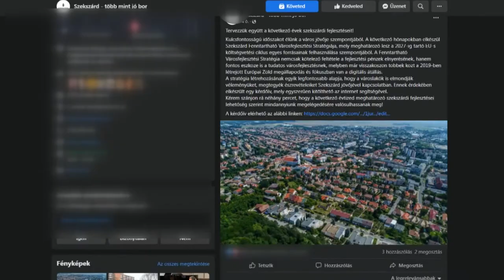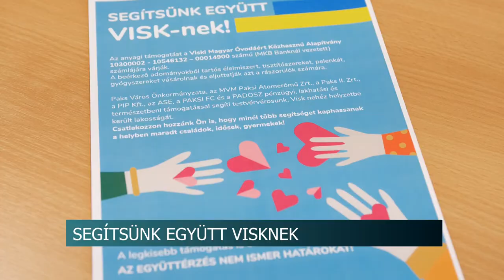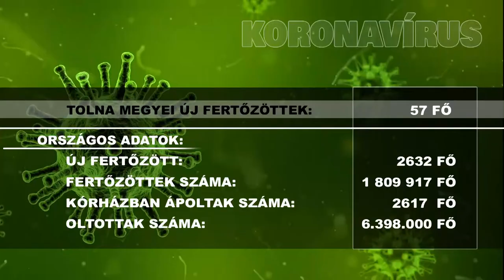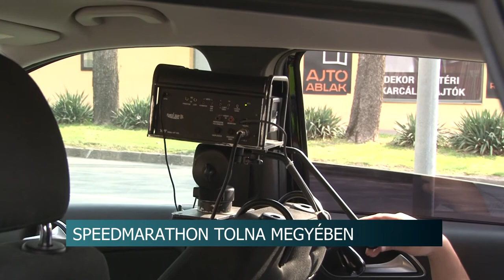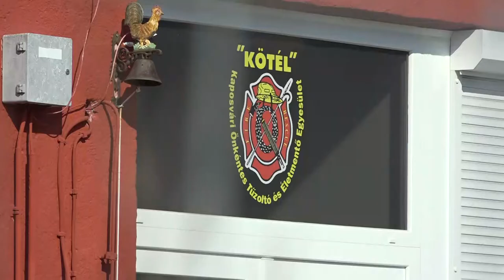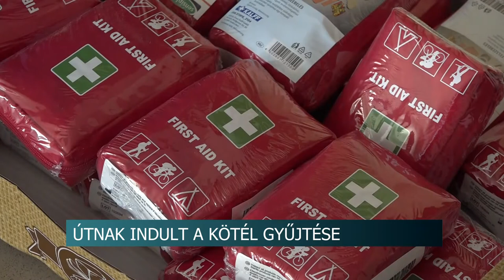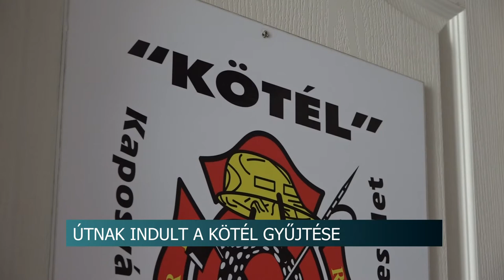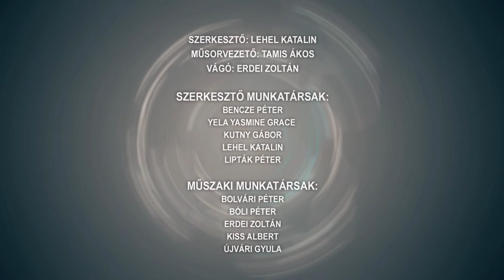Híradó - Tolnatáj TV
Hídátadó- már nem kell kerülőúton közlekedni a Pincehelyieknek
Speedmarathon - a lakosság javaslatait várja a rendőrség
 A kétyiek is segítenek- A tűzoltók felhívására összefogott a falu
Kósa Lajos tartott előadást Decsen
Segítsünk együtt Visknek - adományt gyűjtenek a kárpátaljai város lakóinak Pakson